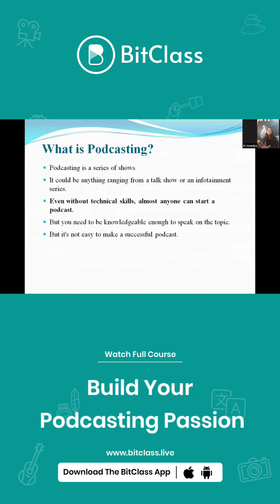Podcasting Passion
Are you a confident speaker? Want to launch your podcast?
Make a successful career in Podcast making

FREE session with an Expert- LIVE only on BitClass